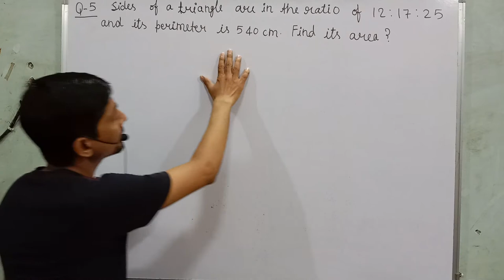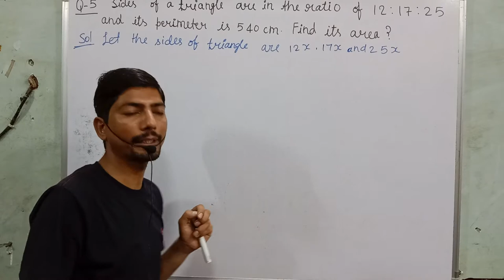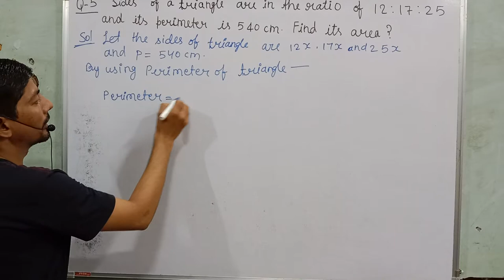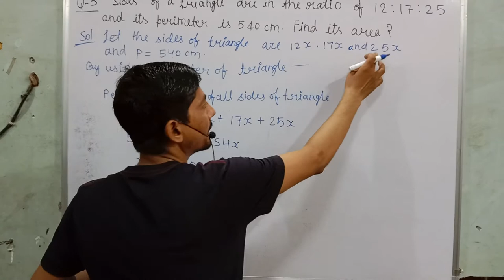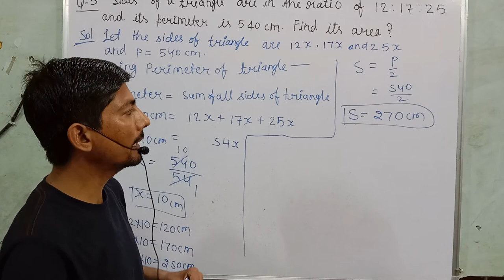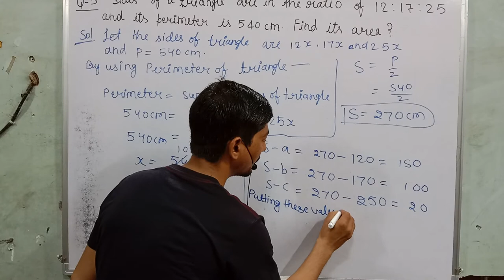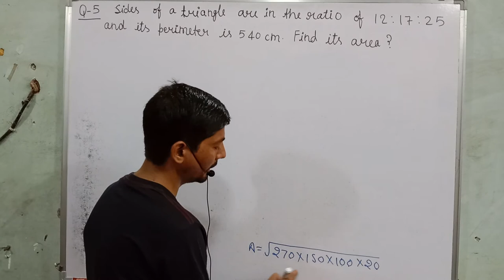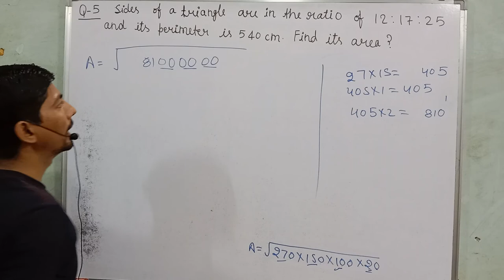sides of a triangle are in the ratio of 12 17 25 and its perimeter is 540 cm find its area | class 9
hi everyone
in this video, I tell you about  "  5. Sides of a triangle are in the ratio of 12 : 17 : 25 and its perimeter is 540cm. Find its area. "?